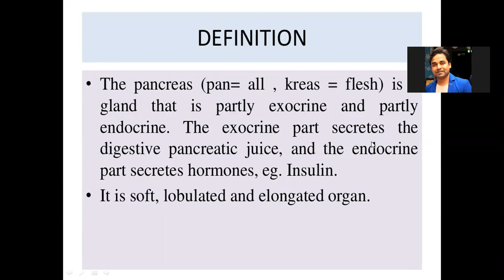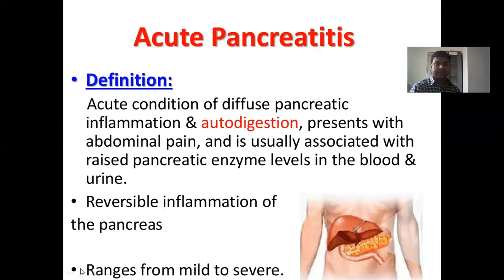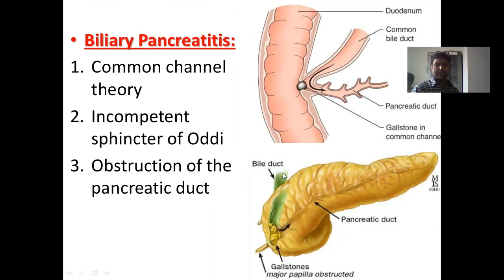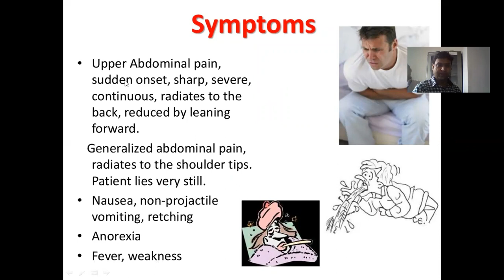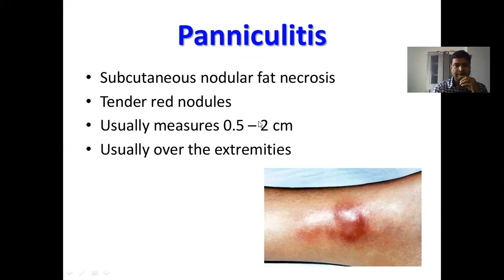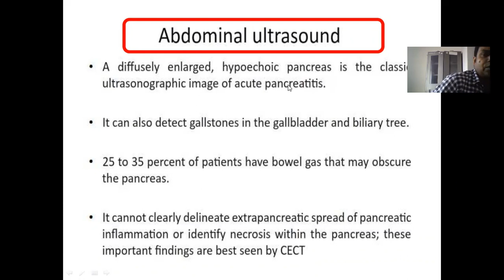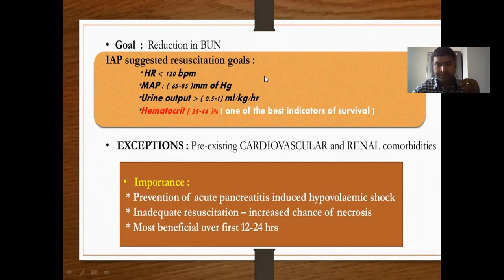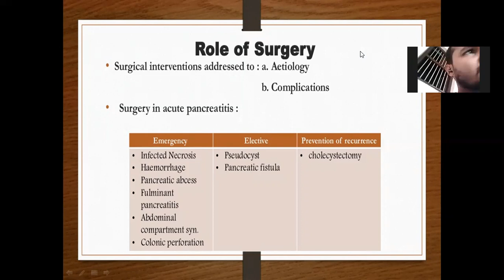Acute Pancreatitis I Medicine I GTCH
By Dr Md Najibur Rahman, Assistant Professor, Dept. of Medicine, GTCH, Patna